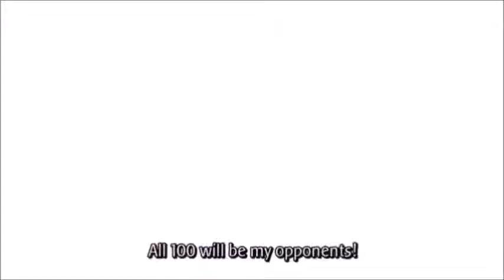Fairy Tail AMV Youth Gone Wild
Fairy Tail Youth Gone Wild.